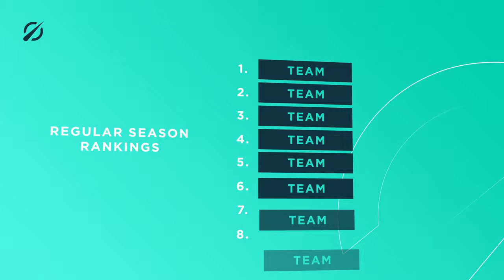LCO - League Structure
Learn about the structure of the new LCO in this video.

as our first matches kick off.